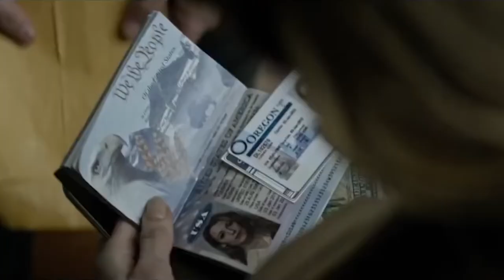Kino na Obcasach w Multikinie